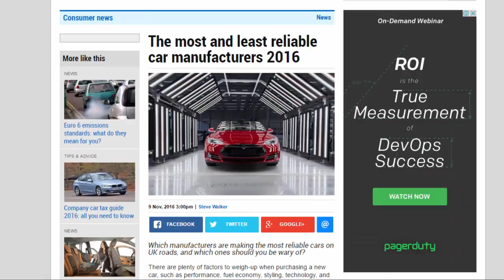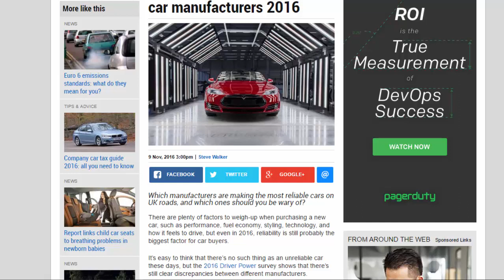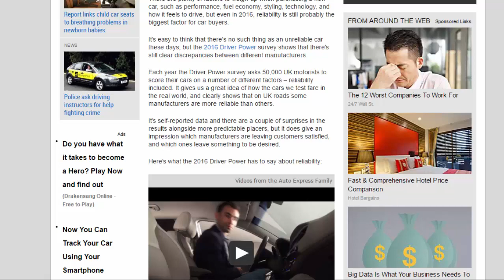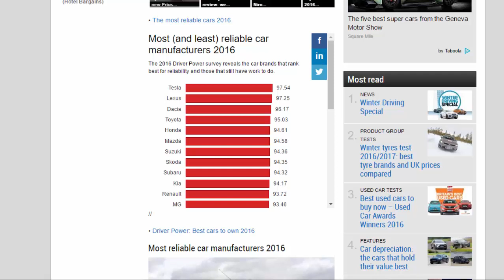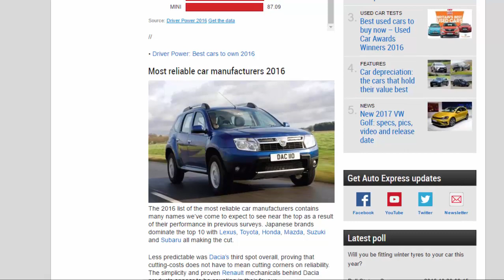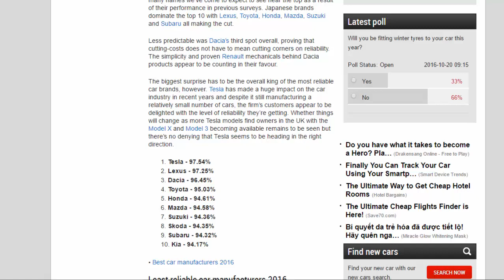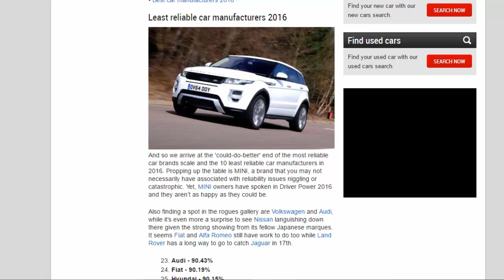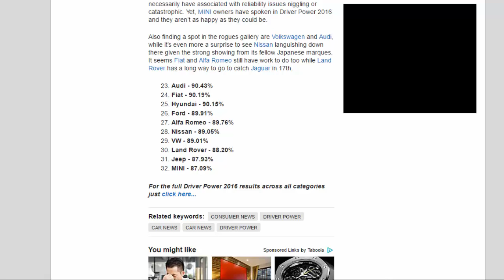Car review - The Most And Least Reliable Car Manufacturers 2016 - Read Newspaper Tv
Read newspaper:
Car review - The most and least reliable car manufacturers 2016
Source: autoexpress.co.uk